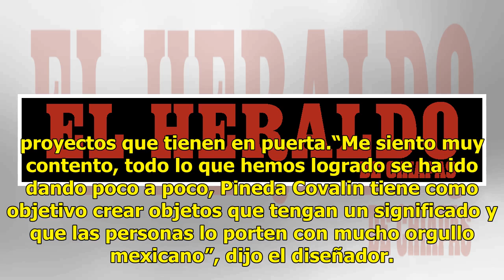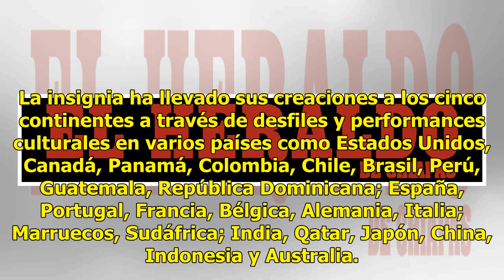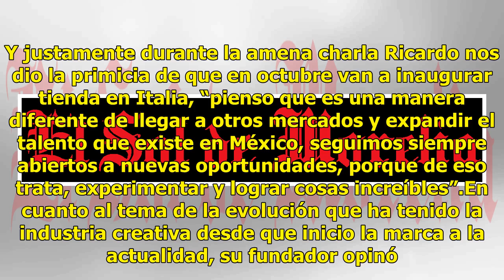La firma mexicana Pineda Covalin festeja su 22 aniversario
Desde 1996 Cristina Pineda y Ricardo Covalin unieron sus talentos y pasión por la moda para crear Pineda Covalin, la firma mexicana que se ha convertido en un referente en el sector del diseño latinoamericano, porque ha aportado al mundo una mirada atenta y creativa de lujo, además de dar a conocer ...